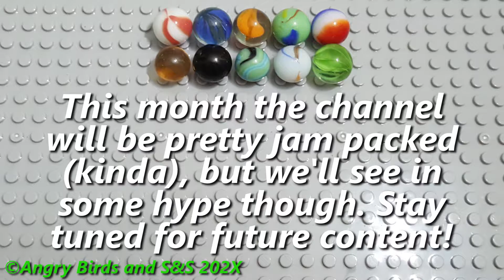C2 Marble Race 41 (Chapter 2 Season 5 Premiere)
The time has come folks, the August only Chapter 2 Season 5: The Ultimate Celebration Extravaganza has finally arrived! Not only we're celebrating Shimmer and Shine and Mysticons Month 2021 but also the 5th anniversary of this channel! So this season will deliver the special action and goods as promised and hyped up in the past prior to this, but for now 10 marbles are going at it on a refreshed track to see who will walk out of here victorious. Enjoy this exciting video!